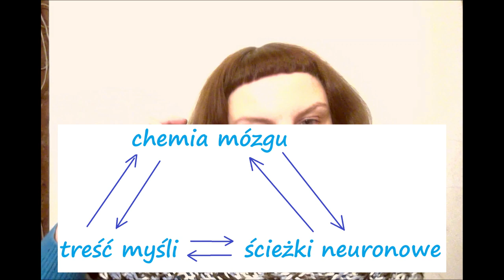NEUROPRZEKAŹNIKI a KRYZYS w terapii, zakochaniu, W POCZĄTKU ZMIAN ŻYCIOWYCH